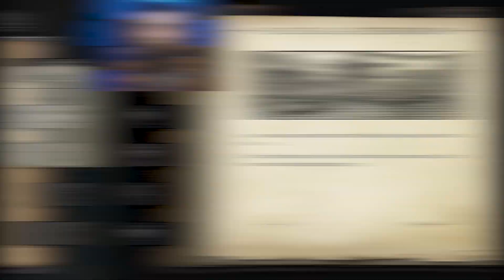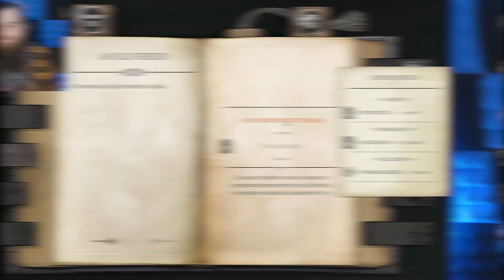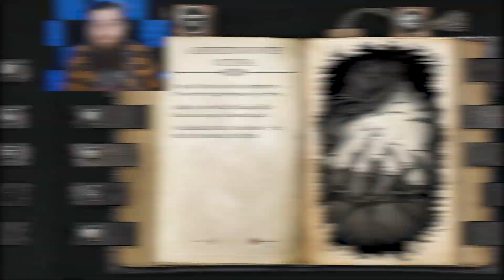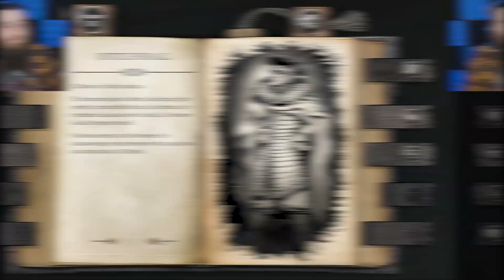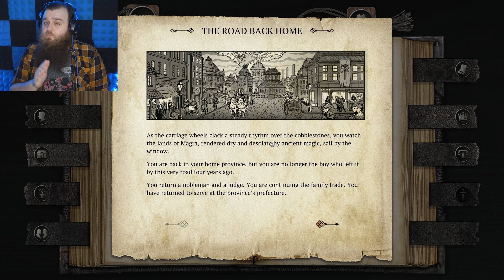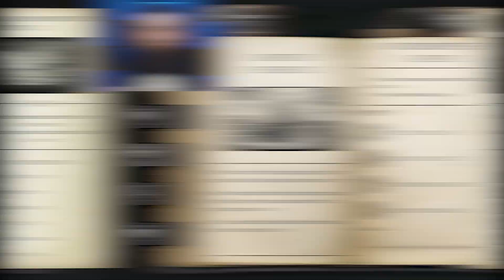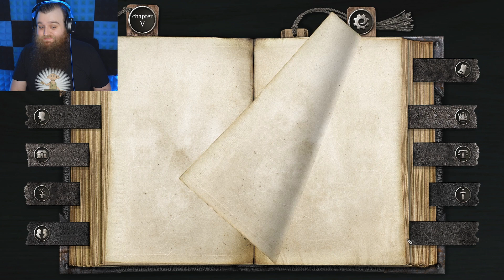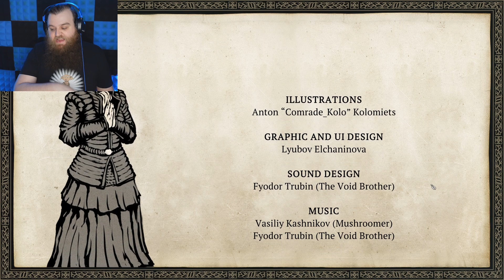For The Empire | The Life And Suffering Of Sir Brante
It seemed about time to take The Life And Suffering Of Sir Brante in an evil direction and I never thought it would have been as hard as it was!! There is more, even more evil coming in the future!!

--The Game--

--Get Social--

--My Music--

--Chapters--

Intro: 00:00:00
Youth Revisited: 00:01:10
Peace Time: 00:15:31
First Day Of Service: 00:16:01
A Rock And A Hard Place: 00:19:04
The Land Dispute: 00:21:02
The Crowded Square: 00:24:48
The Newspaper Case: 00:32:09
March Of The Desperate: 00:36:33
The Case Of Father Mark: 00:46:16
The Road To The Top: 00:48:46
A Friend In Need: 00:51:23
The Search For Evidence: 00:54:24
Stephan's Gambit: 00:59:44
An Audience With The Overseer: 01:02:13
The Rebel: 01:14:31
Justice For All: 01:19:52
The Gilded Cage: 01:25:01
To The Death: 01:28:33
The Hour Has Come: 01:35:43
A Lesson Writ In Blood: 01:39:07
Peace Time Restarted: 01:44:34
A Glorious Bloodline: 01:45:49
The Gilded Cage: 01:46:57
Forsaken: 01:50:13
The Empty Chair: 01:53:09
Twilight Over Anizotte: 01:54:18
Final Preparations: 02:01:54
The Hour Has Come: 02:03:27
Otton And The Court Of Honor: 02:09:55
The Revolt Begins: 02:16:04
The Family's Fate: 02:18:37
Sir El Borne's Choice: 02:23:02
The Prefecture Under Siege: 02:25:03
The March Of The New Faith: 02:34:13
Revolt Restarted: 02:41:02
The Rebel Leader: 02:41:31
The Final Hour: 02:44:25
The Battle For Anizotte: 02:46:26
Outcome Of The Revolt: 02:52:13
Outro: 02:59:34